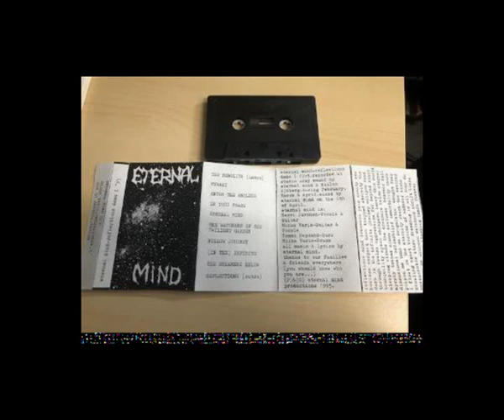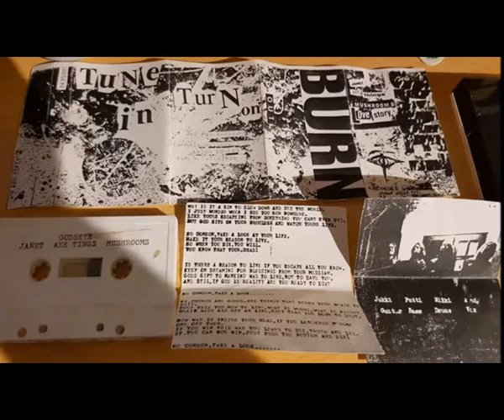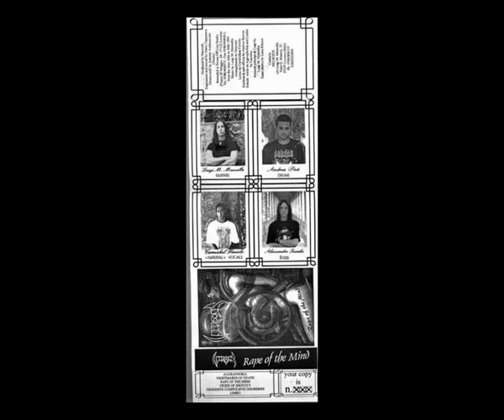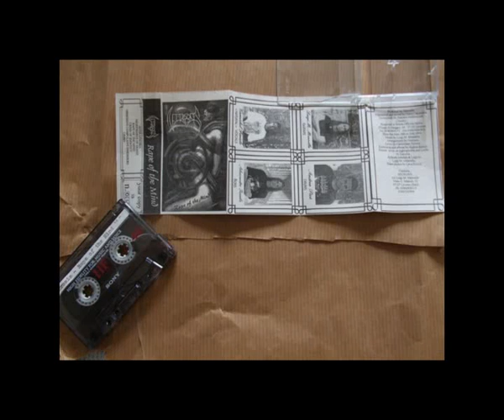1995 Sampler II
Next portion of underground metal.
0. Intro 00:00:00
1. Eternal (Can) - Putrified Soul ("Cold Sinister Blood" demo) 00:00:46
2. Eternal Mind (Swe) - Myrsky ("Reflections" demo) 00:06:05
3. Exhumanator (Switz) - Remains ("Pigbitches" demo) 00:11:36
4. Filth (Fra) - People's Garbage ("Only Life Decides" demo) 00:15:26
5. Godbomb (Ger) - Refugee ("...Still Gomorrha" demo) 00:20:50
6. Godseye (Fin) - Boner Sucks/Love Story ("Janet" demo) 00:26:48
7. Golgotha (USA, AZ) - Living In A Lie ("Perception" EP) 00:33:54
8. Hostile Environment (USA, OH) - Deceit Lies (1995 EP) 00:38:59
9. Infinition (USA, CT) - Alpha Centauri (Instrumental) (Demo 2) 00:42:48
10. Karonte (Spa) - No Eres Diferente ("Uno Mas" demo) 00:47:04
11. Mercenary (USA, PA) - Shape of Silence/I Walk With You ("Mercenary" demo) 00:50:34
12. Misdeed (Est) - Isolation ("Isolation" single) 01:03:54
13. Mother Earth (Jap) - Society ("天使を求めて地獄を彷徨う" demo) 01:07:06
14. Necromion (Ita) - Funeral Bells ("Compendium Maleficarum" demo) 01:11:14
15. Necrosis (Ita, Livorno, Tuscany) - Crisis Of Identity ("Rape of the Mind" demo) 01:15:25
16. Necrosys (USA, NY) - Sepulcher of Suffering ("Symptoms" unreleased demo) 01:19:00
17. Oscuro (UK) - Giallo ("Lustmord Instinct" demo) 01:22:56
18. Panic (Mex) - Merciless Predation ("Panic" Cassette LP) 01:25:06